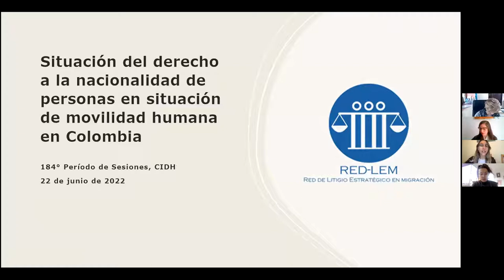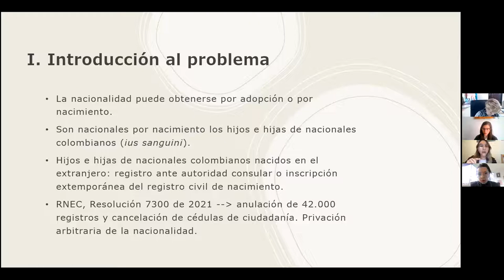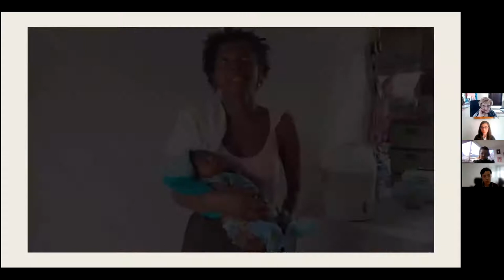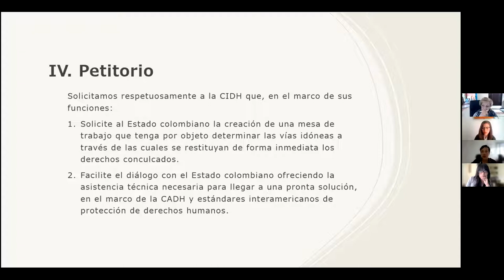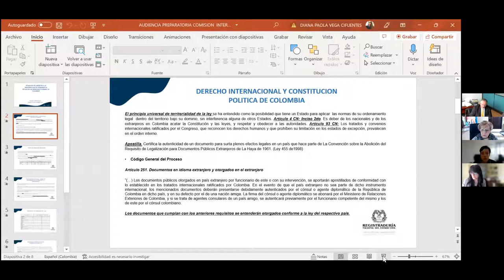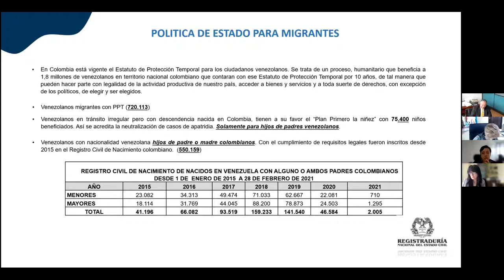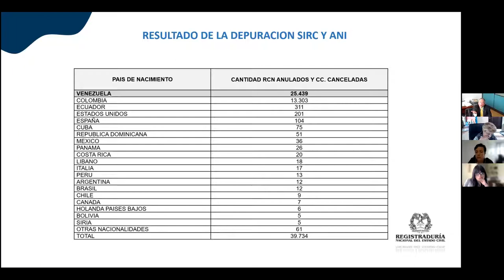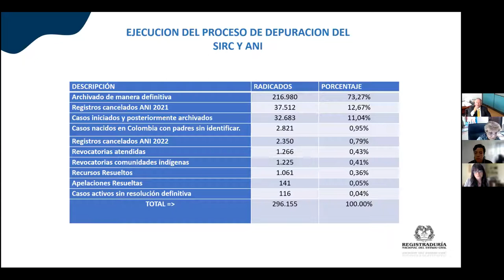6 CO Situación del derecho a la nacionalidad de personas en situación de movilidad humana en Col